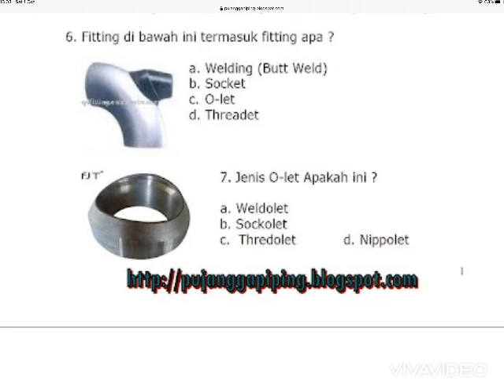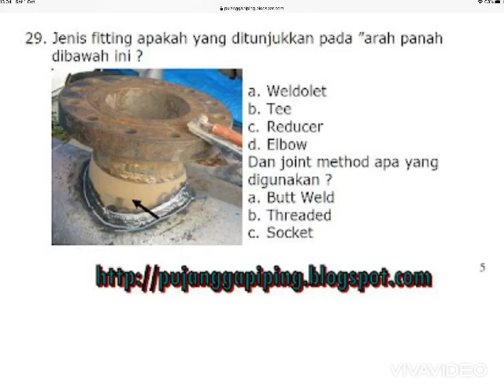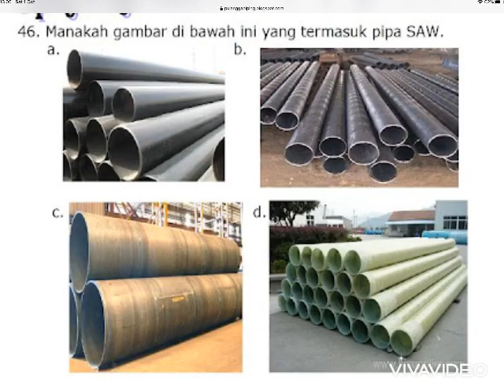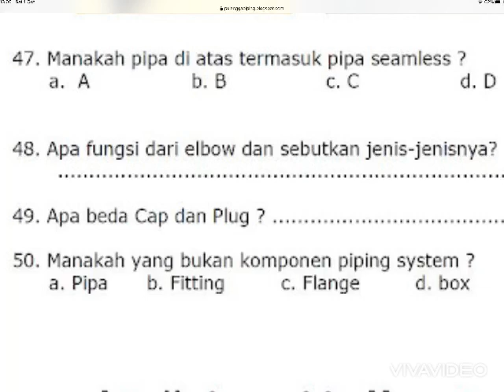BELAJAR PIPA DAN FITTING : SOAL-SOAL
Materi ini beehubungan dengan soal-soal pipa dan fitting dan Semoga Anda bisa me jawab ya walaupun materi masih diberikan , karena belajar piping itu Perlu Waktu Yang agak sedikit lama. Kalu ikut kursus bisa 6 bulan.
Tapi Kalau mau belajar ASME B31.3 itu bisa 14 hari